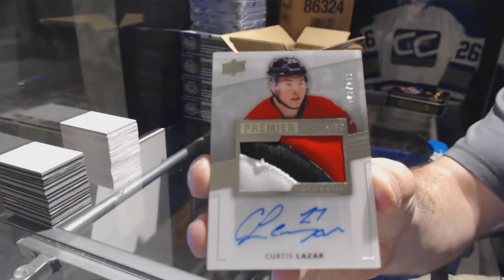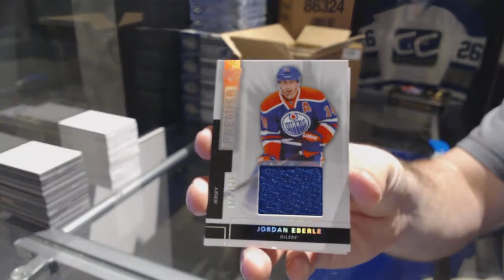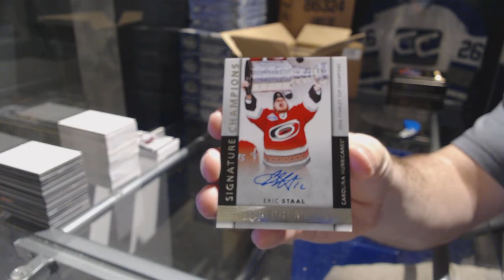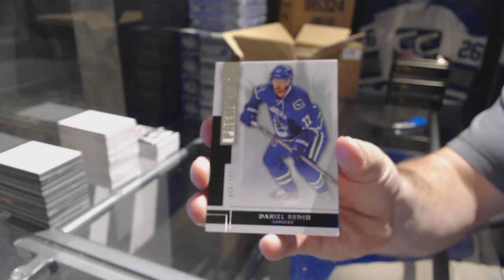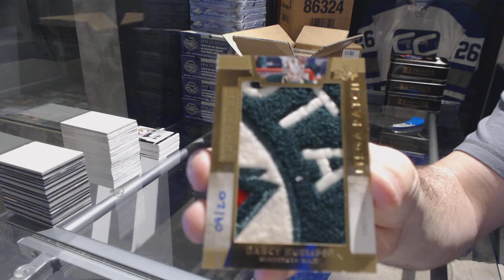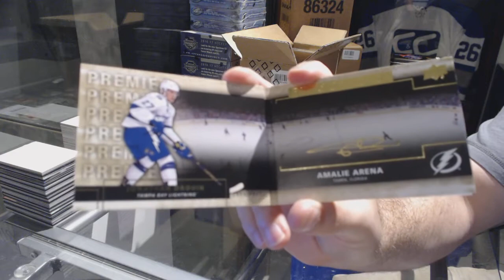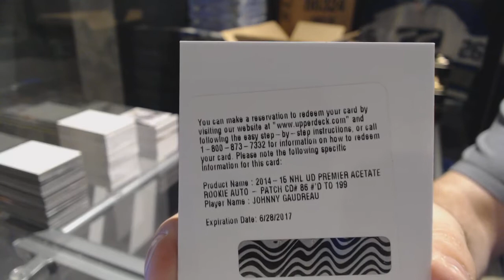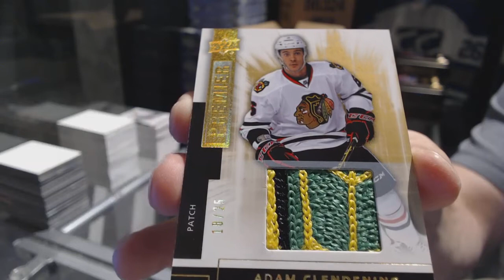14-15 UD Premier Hockey 5 Box Case Break - C&C 7343